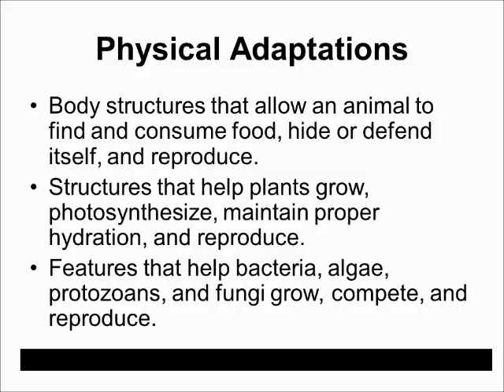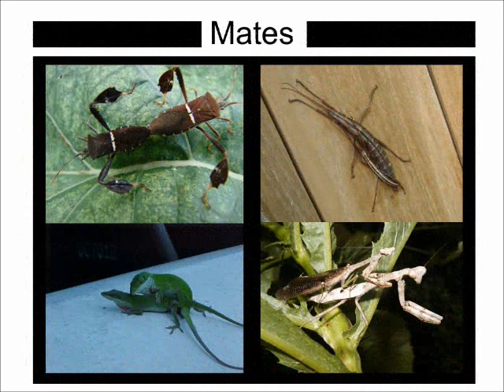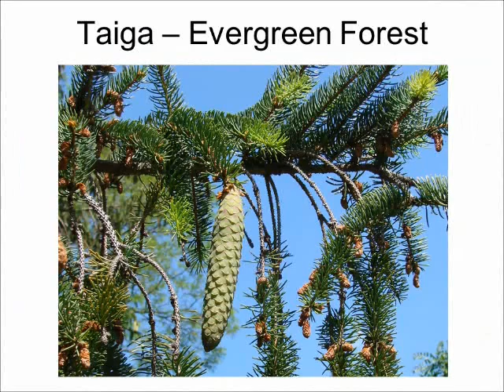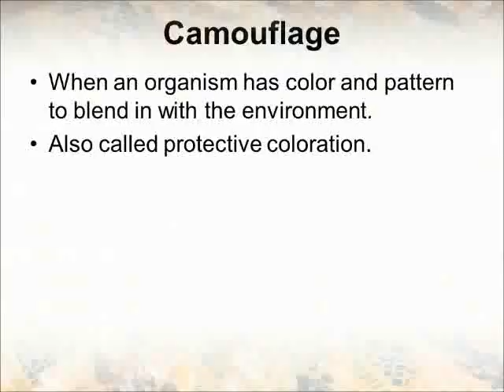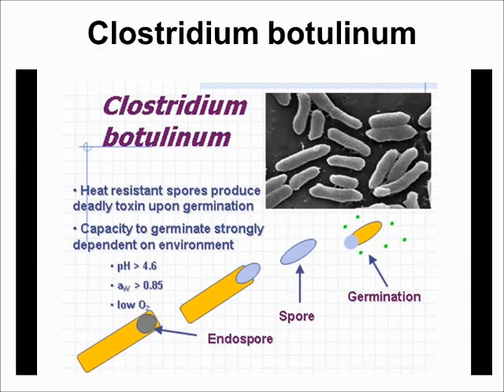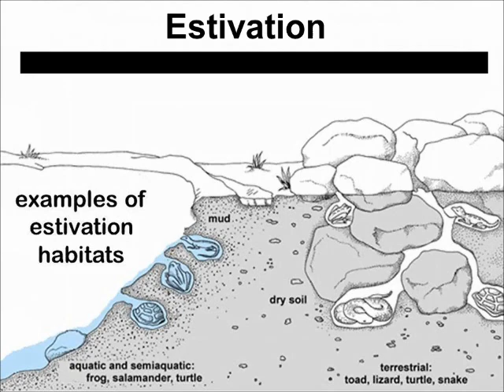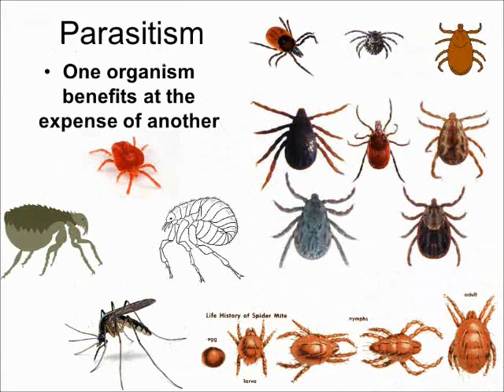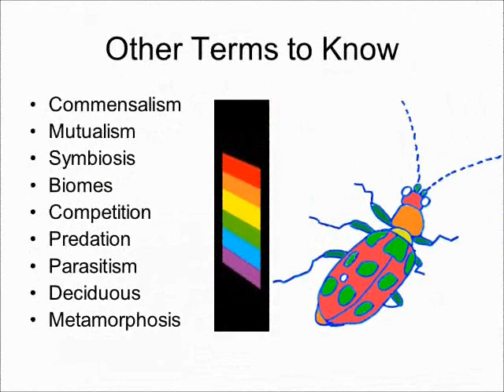Adaptations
My PowerPoint Presentation about physical and behavioral adaptations. Music by Bob Marley, Beck, Coldplay, The Cars, and Sheryl Crow